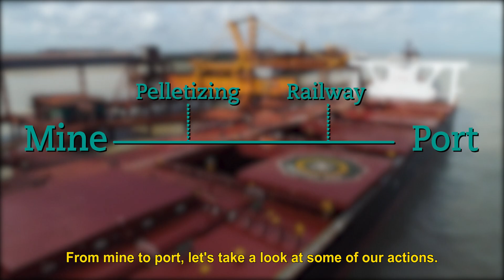ValeDay2021: Net Zero – Scope 1 and 2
Aiming to reduce our Scopes 1 and 2 carbon emissions by 33% by 2030, we will invest up to US$ 6 billion in infrastructure, renewable energy projects and automated vehicles.